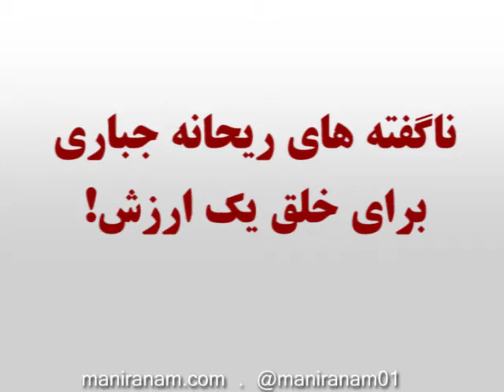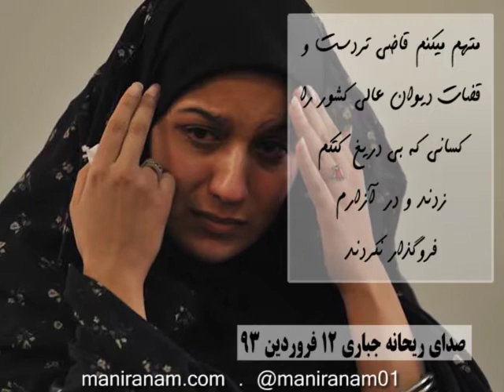به ياد ريحانه جبارى در سالروز پروازش!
دختر شجاعى كه تا به آخر از حق و شرافتش دفاع كرد و هرگز سر خم نكرد!